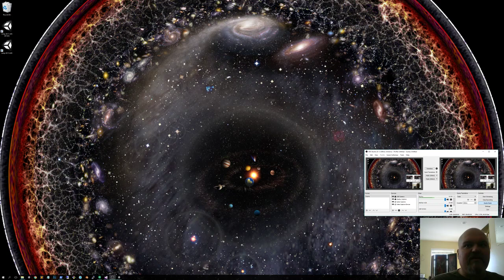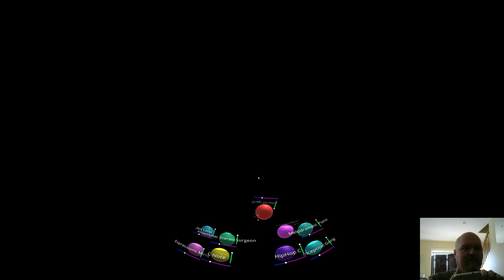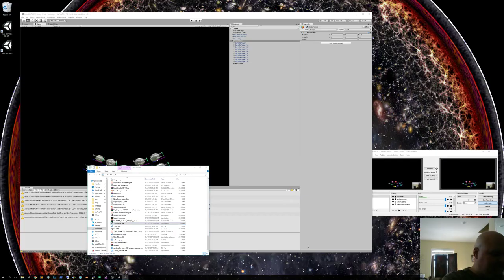Tap & Tilt for Fulldome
This is a demo of the interface I built to explore music samples in the digital planetarium.